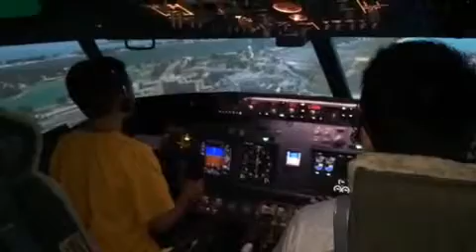On Approach and Landing Princess Juliana International Airport St Maarten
Luke landing 737 (simulator) Princess Juliana International Airport, St Maarten. Flight Experience Marina Bay Singapore